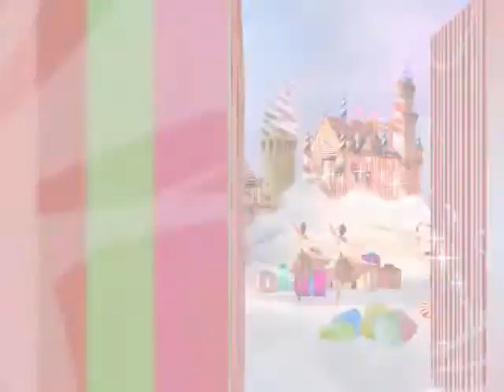Nutcracker Fantasy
Description